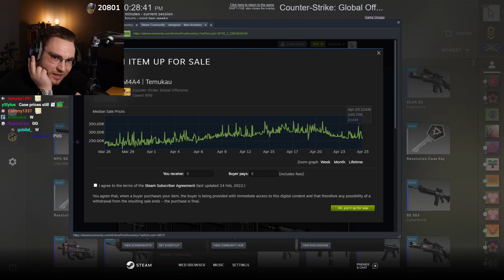Ohne Demolish Sasha in 1v1 with Cases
Holy trucklover with the Hops and Clutch
What are you even doing
Ohne Bugs The Gaben-Matrix
Ohne starts to be sorry for the other guy
Clip 1: coopertv
Clip 2: ohnePixel
Clip 3: ohnePixel
Clip 4: ohnePixel
Clip 5: summit1g
Clip 6: ohnePixel
Clip 7: ohnePixel
Clip 8: ohnePixel
Clip 9: alanzoka